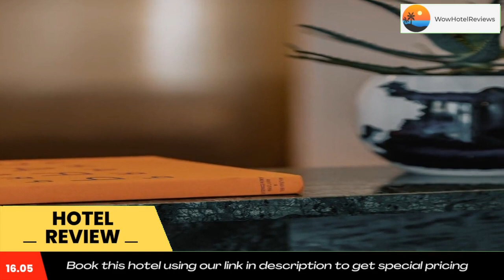Hotel Le Friedland Review - Paris , France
Hotel Le Friedland

Hotel Le Friedland is located 550 yards from the Champs-Elysées and the Arc de Triomphe.
Rooms at Champs Elysées Friedland are furnished in printed fabrics and are contemporary in style. Each has an LCD TV with satellite channels and some have a private balcony.
The hotel is a 10-minute walk from Charles de Gaulle - Etoile Metro and RER station. These transport links offer direct access to Le Louvre, Le Marais district and Disneyland Paris.